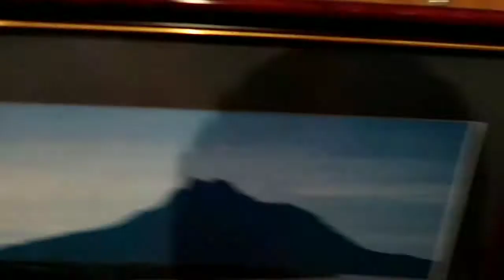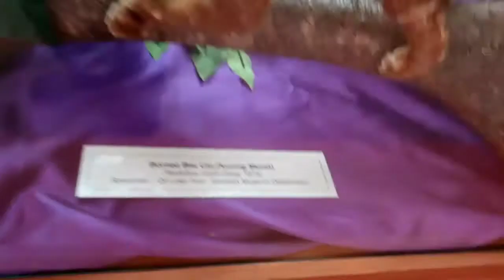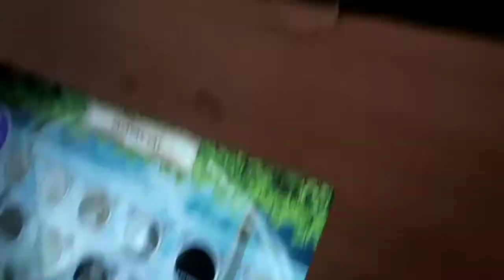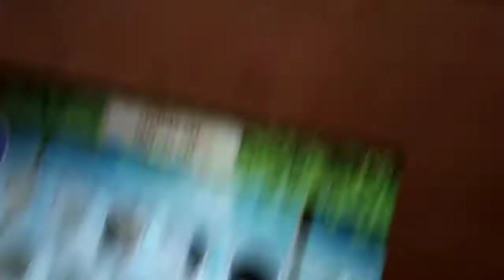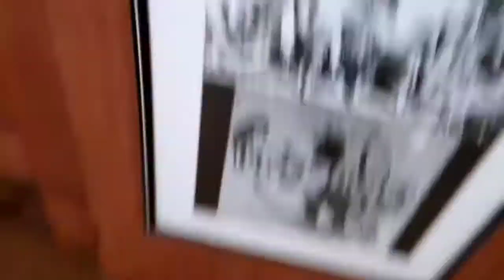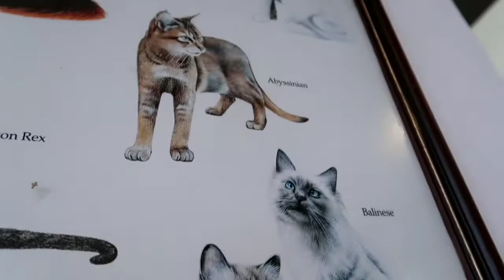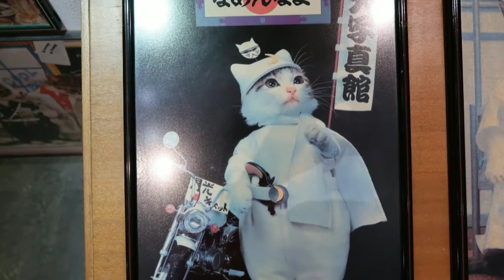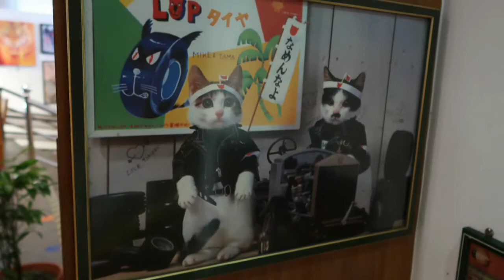Kuching - Day 2 (Kuching Cat Museum And River Cruise)